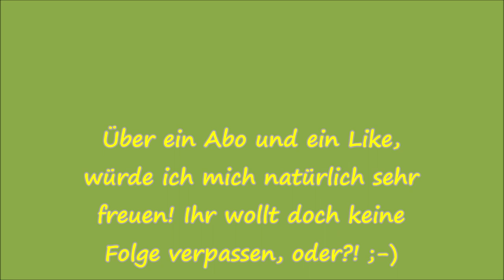Foodsharing Doku DIY Projekt Teil 1 Folge 53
Dieses spezielle Projekt schwirrt schon von Anfang an in meinem Köpfchen umher und nun startet es endlich. Ein absolutes Herzprojekt von mir._()_
Das Thema Foodsharing ist mir sehr wichtig und wie ich das in meinen Garten integriere, seht ihr mit dem Start dieser Projektreihe.
Es wird gewerkelt und getüftelt. Ihr dürft euch auf eine tolle Videoreihe freuen!
Euer Lars_()_